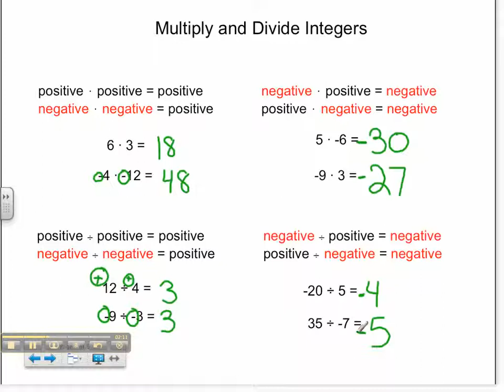Multiplying/Dividing Integers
Another great tutorial from the Mathademics team! Like them? Please leave us your feedback!